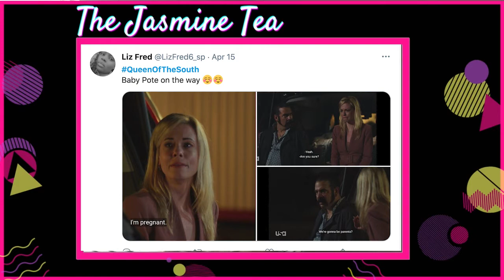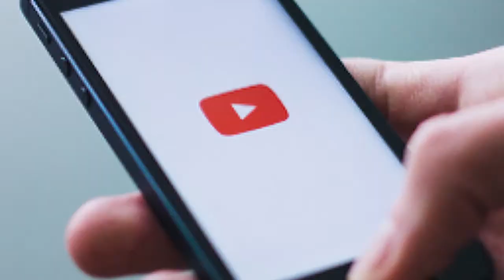Queen Of The South Season 5 Episode 3 Recap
😈 Boaz is causing problems!
🙈 Dumas is on the run!
😍 Jaresa's in the spotlight!